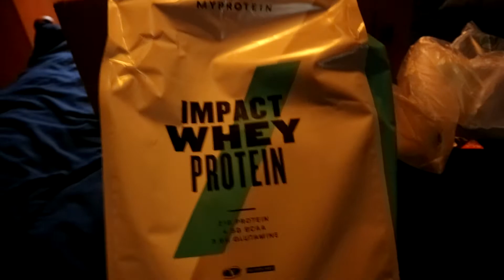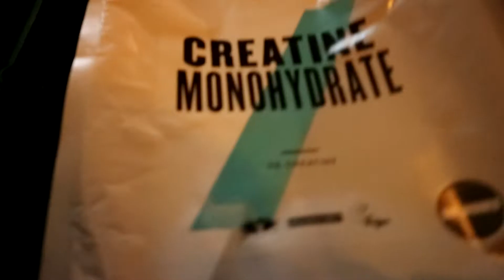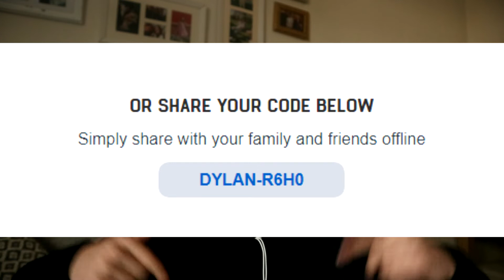WHY YOU SHOULD USE WHEY PROTEIN! | MYPROTEIN UNBOXING (£55 BOX)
Should You Buy Supplements If Your Just Starting At The Gym? | MYPROTEIN UNBOXING!

MY PROTEIN Impact Whey Protein, 1 kg, Chocolate Smooth

Optimum Nutrition Gold Standard Whey Protein Powder

MaxiNutrition Progain Extreme Mass and Size Protein Shake Powder